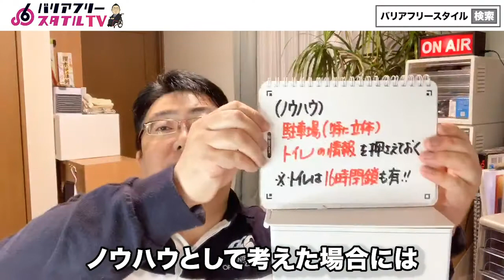【教えて車椅子対応】利用しようとしたら使えないでショックだった話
世の中においては24時間営業の店舗を利用したいと思っても、車椅子利用の場合、駐車場が使えない、トイレが使えないなどの思いがけないアクシデントがあります。

そこで健常者としての目線、車椅子ユーザーとしての目線、企業のお客さまサービスをする立場としての目線から具体的にどう対応したらいいかを事例を踏まえてお伝え致します。

店舗の接客応対をされる方々などに、お役に立てることができればと思っています。

⭐️「バリアフリースタイル」ホームページ（講演・コンサル・執筆依頼もこちら）

歳をとっても、車椅子生活になっても、暮らしやすい生活になっていくためのアドバイスをしております。少しでもお役に立てる情報をお伝えします。

バリアフリースタイル代表　白倉栄一

車椅子でも利用できる環境を増やすために、小売店・飲食店・宿泊施設等の商業施設へのアドバイスならびに従業員教育・研修を展開。

1995年イオンリテール㈱（旧：ジャスコ㈱）入社。24歳のときにスクーターでもらい事故に遭い、医師から一生車椅子生活の宣告を受ける。必死のリハビリ生活を経て職場復帰し、38歳のときに、会社始まって以来の｢車椅子の人事総務課長｣として就任。

従業員の働きやすい職場環境へと改善し、お客さまへのサービスレベルを大幅に向上。顧客満足度で全国１位の店舗として表彰される。また店舗のクレーム対応責任者として活躍。

仕事の傍ら、全国47都道府県にある1000件以上のバリアフリースポットを調査し、車椅子利用者向けの情報ブログを発信。ブログでの発信を重ねているうちに、車椅子を利用されている方の笑顔をもっと増やしたいという想いが強くなり、同社を退職し｢バリアフリースタイル｣を設立。

｢健常者の目｣｢車椅子ユーザーの目｣そして｢企業のお客さま対応責任者の目｣という３つの目線を持って講演・企業コンサルを展開中。